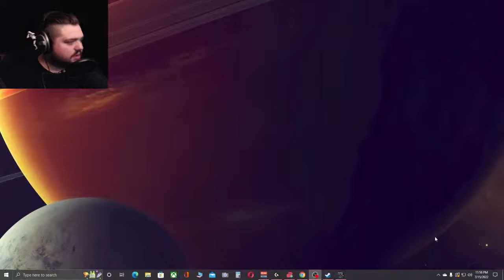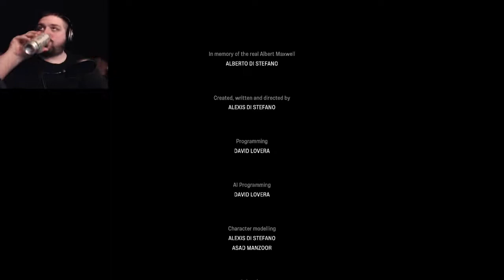The Legend Of Blue Knees Is Real? | MADiSON Pt. 4 - INDIE HORROR GAME